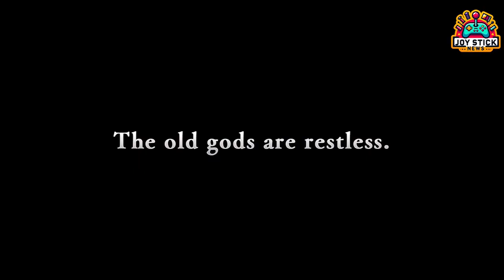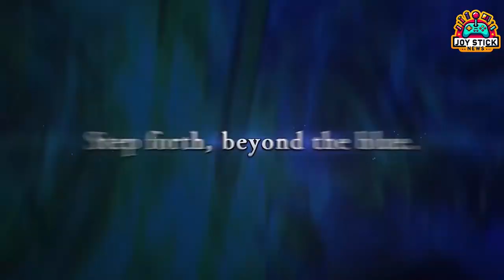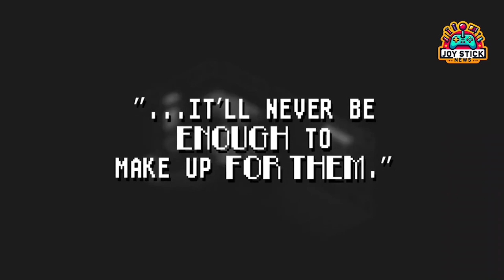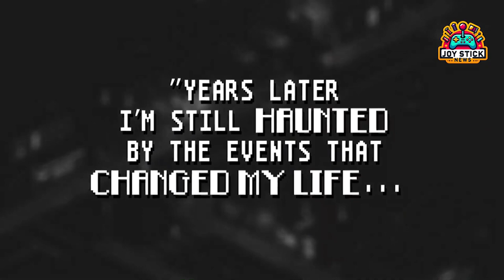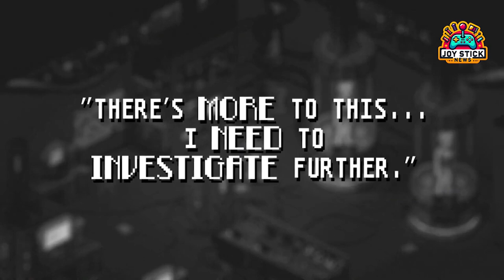This Week in RPGs: Unveilings & Twists - TES 6, Dragon's Dogma 2 & More!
Dive into this week's epic RPG gaming news with our special recap! From the stunning twists in "TES 6" uncovering Tamriel's past and future, to the groundbreaking unveilings of "Dragon's Dogma 2" with its NPC innovations and the ultimate RPG fantasy guide in "Granblue Fantasy Relink". Get the latest on "Corsairs Legacy", 2024's most talked-about pirate RPG, and don't miss out on the exclusive breakdown of "Stellar Blade" for PS5, "Hellcard's" epic card game adventure, and much more. Whether it's rumors, reviews, or revolutionary gameplay reveals like "Banishers: Ghosts of New Eden", and the detective thrills of "Pixel Noir", we've got you covered. Join us as we explore the new heights in fantasy gaming with "Unforetold: Witchstone", and dive into the urban RPG adventure of "Zenless Zone Zero" on PS5. This week has been packed with RPG news that you don't want to miss!